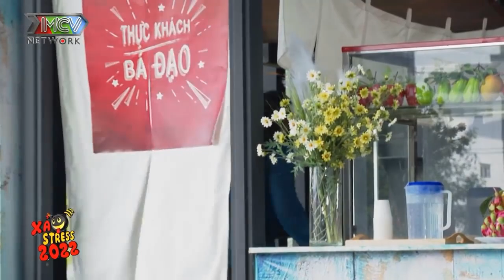HÀI XẢ STRESS 2022 | TIẾU LÂM QUÁN | TẬP 8 | Chị Đại Đi Đánh Ghen | MNET FILM